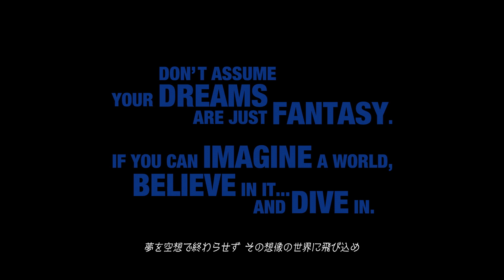KINGDOM HEARTS 3 Gameplay Demo D23 Expo 2017